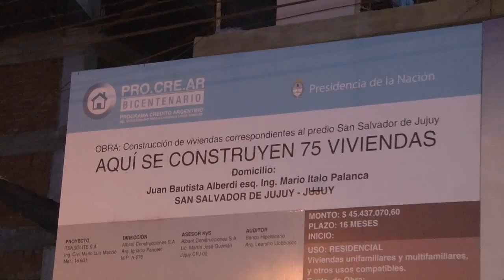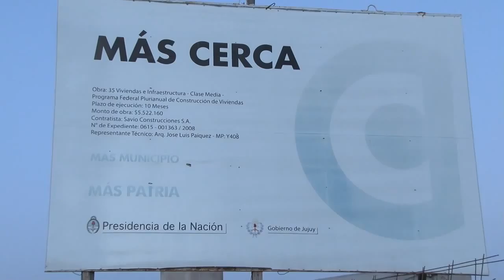NOTA GOB FELLNER REUNION CON EL COLEGIO DE ARQUITECTOS 260515